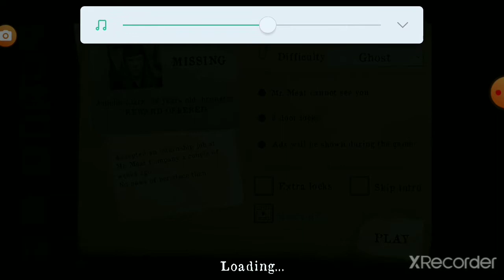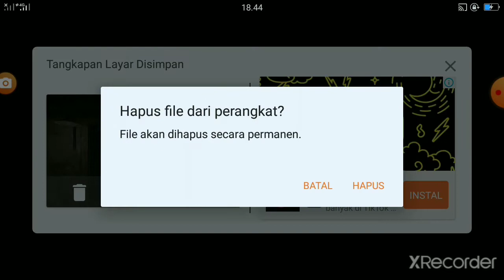Mencari Gadis Yang Diculik Tukang Danging | Mr. Meat - Part - 01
Halo Teman2 Kali Ini Kita Akan Main Game Mr. Meat Ini Adalah Game Horror Yang Satu Developer Sama Evil Nun Nah Kali Ini Kita Coba Di Mode Ghost Dulu Y Karena Biar Terbiasa Dengan Tempat Tempatnya

Dan Buat Kalian Suport Channel Ini Agar Bisa Berkembang Dgn Cara Klik Tombol Subscribe Nya Dan Juga Likenya Target Kali Ini 10 Subs Dulu Kalau Bisa 10 Subs Gua Akan Coba Main Slendrina Atau Granny

Aplikasi Perekam:
XRecorder

Aplikasi Penggabung:
InShot

Aplikasi Pengedit:
InShot

Nama Instagram:
RasurOfficial